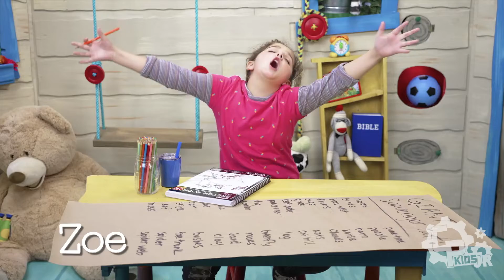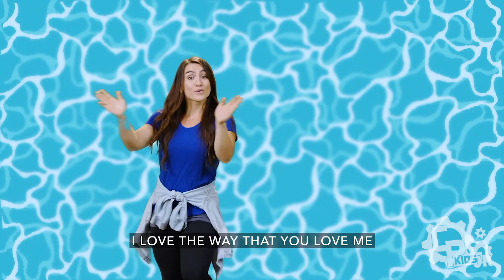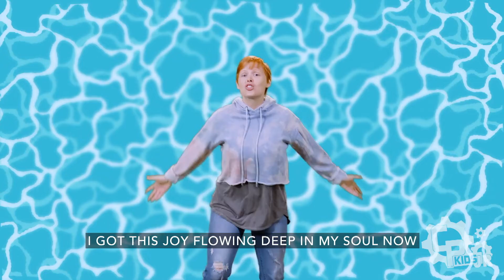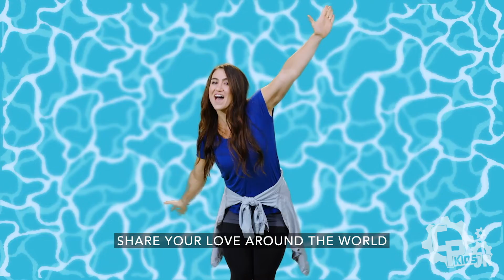CP Kids JR [June 19th] Making Waves - Part 3